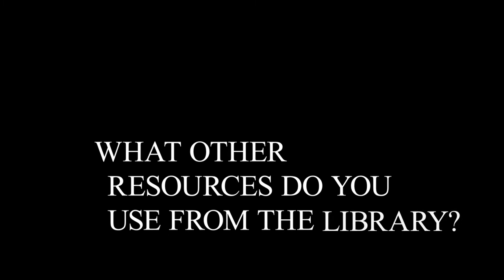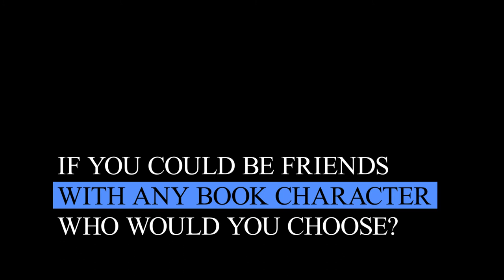Reader of the Week: Evelyn Coutts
Follow along with tween library user Evelyn Coutts as she describes what the library means to her.